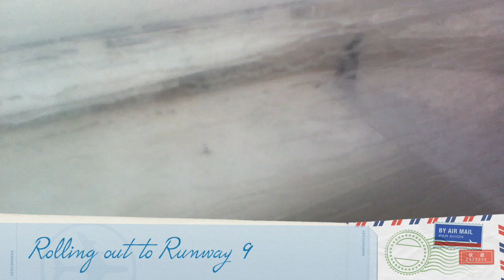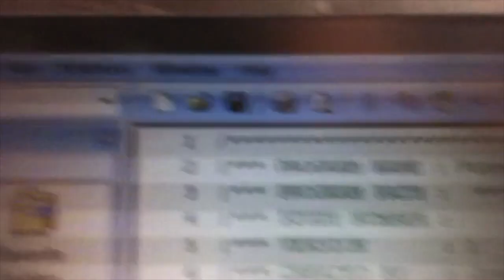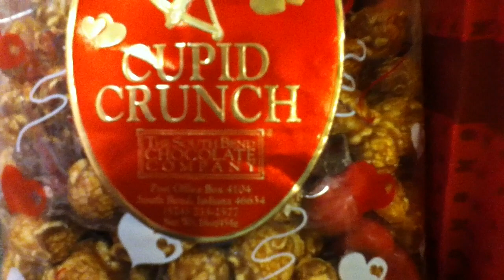Daddy's Glamorous Trip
addy's Glamorous Trip, February 9-13, to Newark, NJ